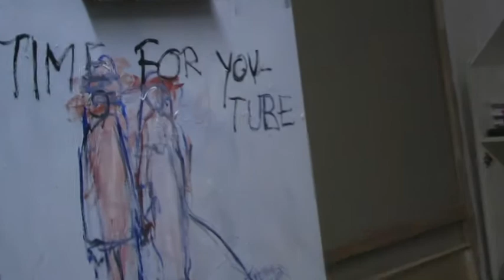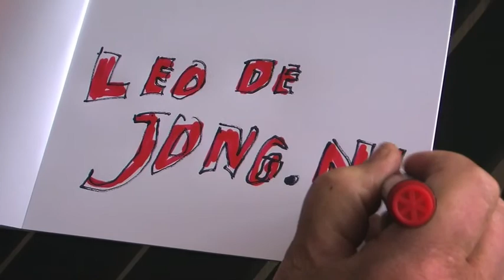(1) i Breath Painting i'm Leo de Jong Dutch Art Painter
"Again and again I fathom my mind for a complete masterpiece. One that just needs putting down. Void is what I find and void is what I fill my canvas with."

Painter: Leo de Jong
Photo's and Movie: Sandra Gallo